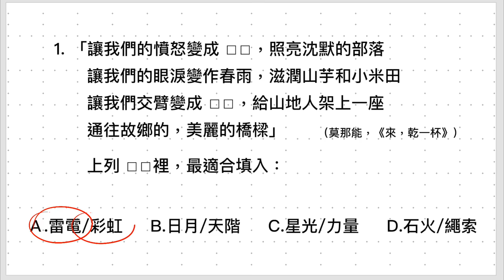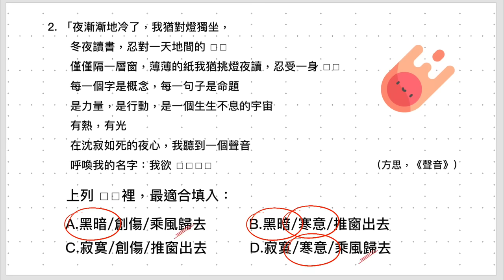【邱小嵐國文】國文科新詩填空怎麼答？｜30秒讓你找出正確答案｜會考國文必備解題技巧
明明每個字都看得懂，
卻總是選不出正確的答案，
搞不懂詩人的心？

來！
讓邱小嵐老師帶領你找出新詩題型中的關鍵字！
完勝國文科常見題型之一【新詩填空】

臉書搜尋：張老師創作藝坊作文國文教室